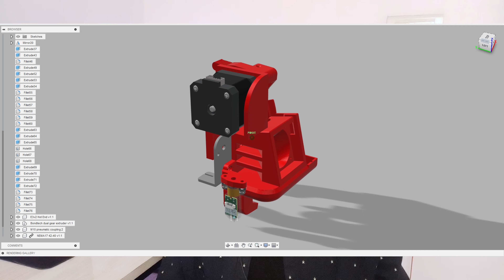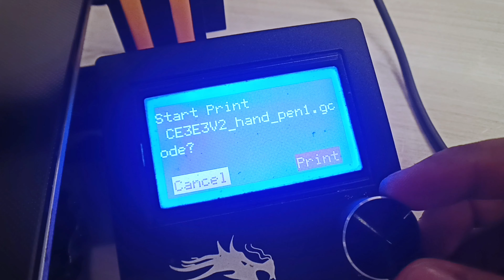Ender 3 Upgrades for High-Speed 300mm/s Printing - Part 1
Hey there! Ever since I got my hands on the Elegoo Neptune 4, my fascination with speed has skyrocketed. I'm on a mission to transform my Ender 3 into the fastest machine it can be!

Thanks a ton for tuning in! Your support means the world to me.